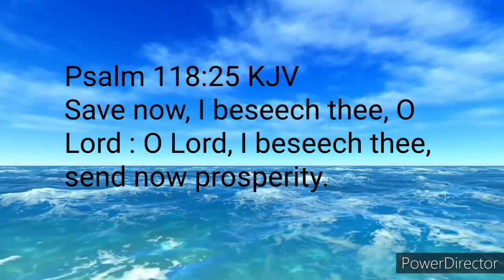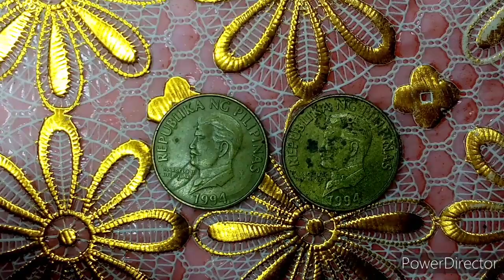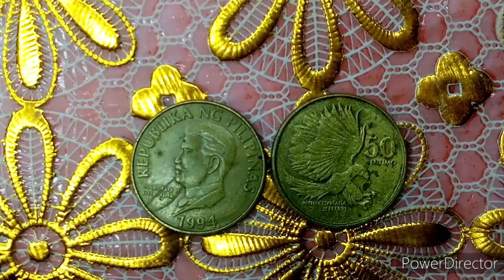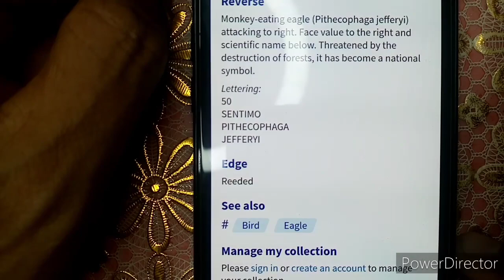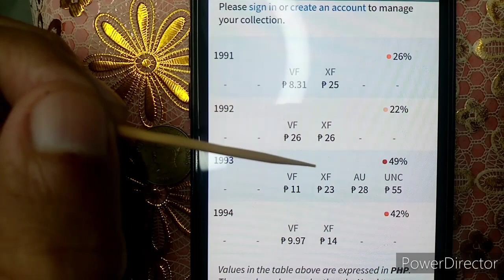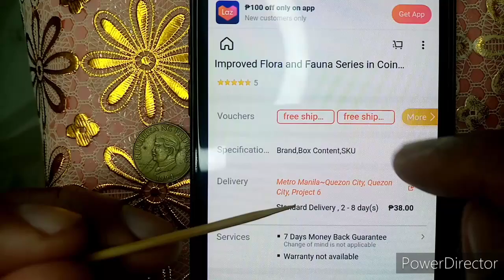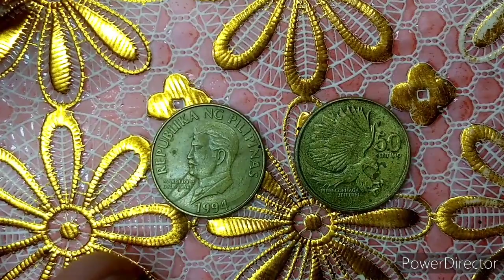50 Sentimo 1994 Flora and Fauna Series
Barya barya lang po tayo.

Save now, I beseech thee, O Lord : O Lord, I beseech thee, send now prosperity.